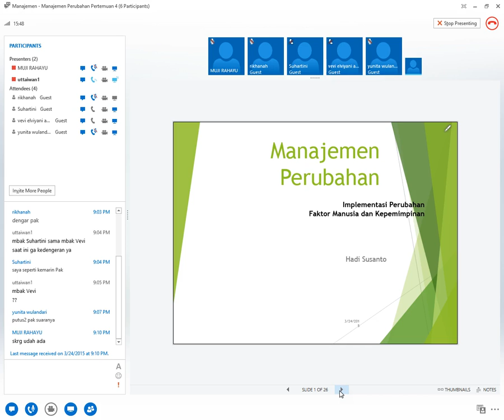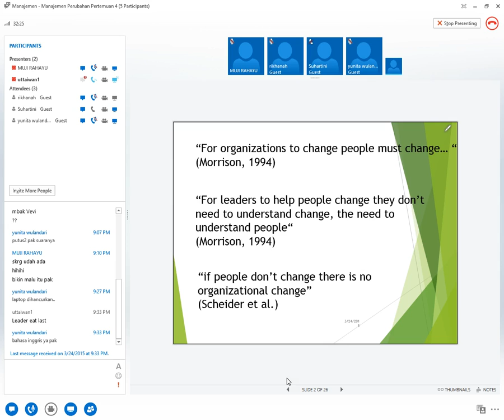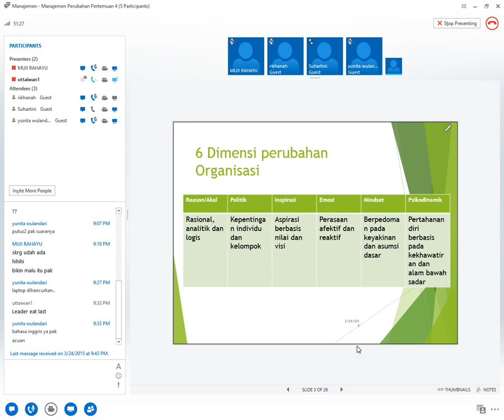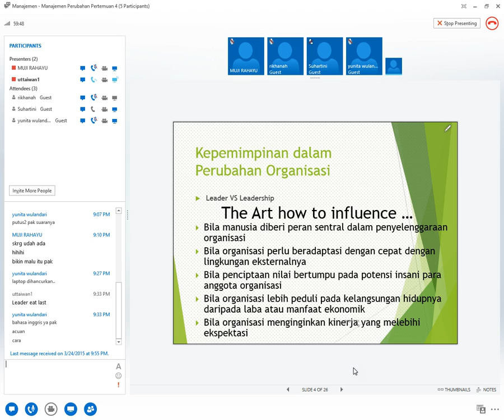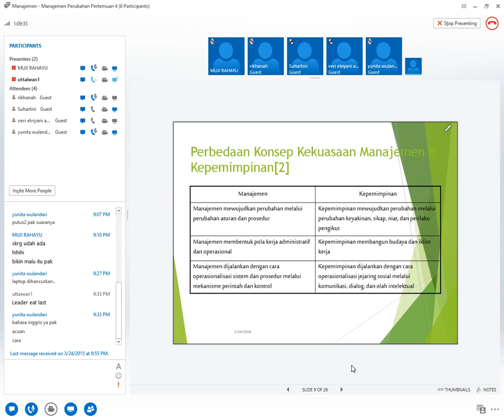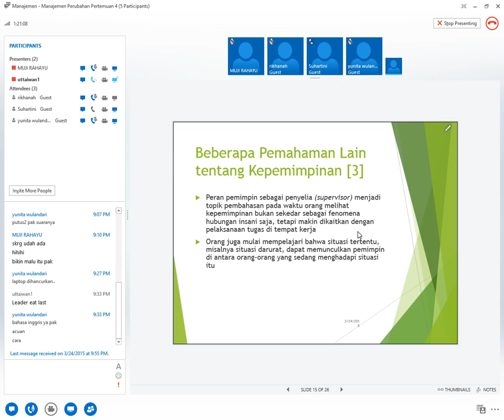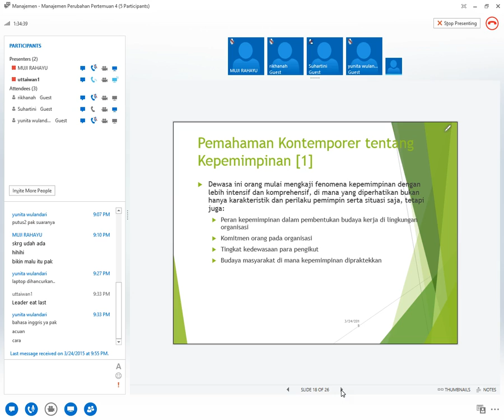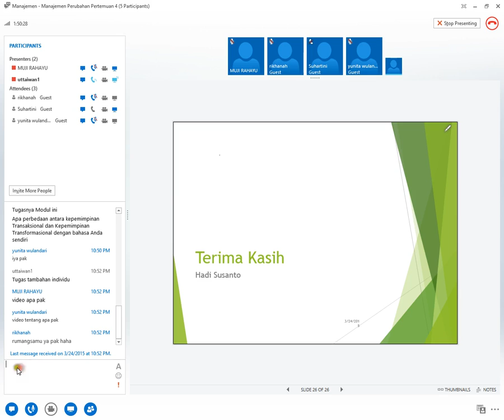2015.1 - Manajemen Perubahan - UTT - TTM5 - 24032015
Mata kuliah manajemen perubahan
Modul 4

Tutor Hadi Susanto